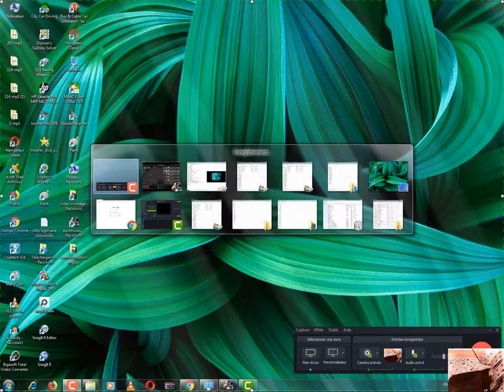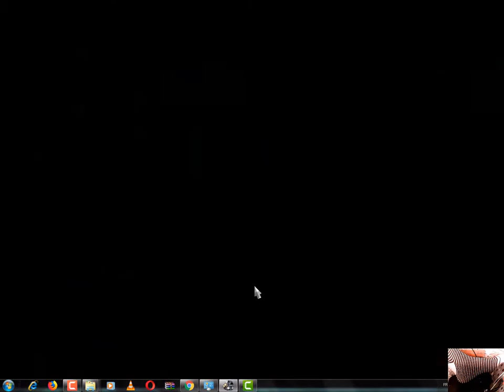- conduite du camion Divertissement Dimanche 21/09 video 1 - conduite du camion